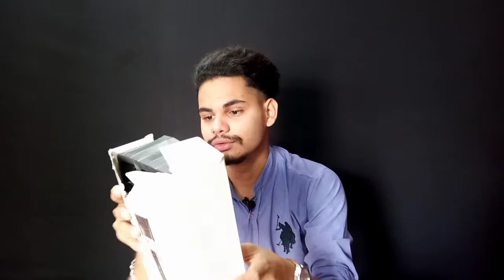How to use syska trimmer | Best trimmer for men | Best trimmer under 1000 | syska HT3052K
Namaskar doston aaj ki video mein maine aapko bataya hai how to use syska trimmer best trimmer for men best trimmer under 1000 best trimmer under 500 syska ht3052k how to use trimmer for beard to doston aapko yah video Shayad bahut hi acchi lagi ho aur useful ho to doston Hamare channel ko support Karen aur ISI Tarah Se main aapke liye video Lata rahunga dhanyvad...

Your queries...

syska HT3052K
syska HT3052K trimmer
konsa trimmer best hai
kaun sa trimmer Lena chahie
syska trimmer review
syska trimmer
best trimmer
syska ht4500k trimmer
syska ht4500k trimmer reviews
syska ht4500k unboxing
syska trimmer how to use
syska trimmer repair
beard trimmer
budget trimmer
hair trimmer
syska trimmer review in hindi
beard trimmer review
beard trimmers 2021
beard trimmer haircut
mi trimmer, mi beard trimmer
how to use trimmer for beard